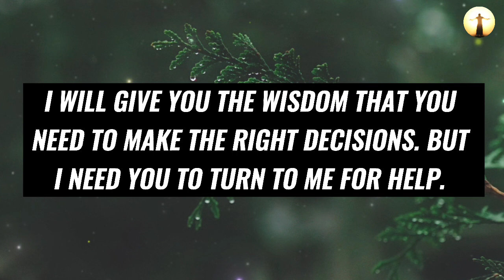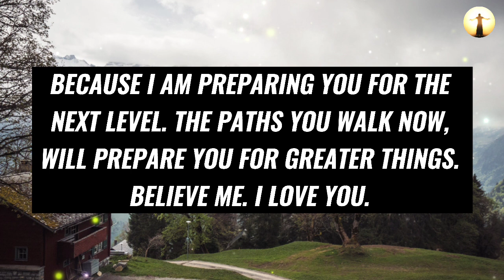💯Today's God Message❣️ | GOD IS ASKING YOU ~ DO YOU NEED MY HELP? 🥺 ~ God Says🌹 | Christ Jesus msg🥳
Topics covered:

This Video Includes All These Searches 👇
1. God message for you today
2. God message for me
3. Jesus Christ message
4. God quotes
5. Bible quotes
6. Message from god
7. Prayer
8. Urgent message
9. Jesus message
10. Message
11. God says
12. Today message for me
13. God thought
14. God blessing message
15. God helps
16. Message from the heaven
17. God Jesus message
18. God's message
19. Message for God
20. Lord message
21. Message from the universe
22. Universe message
23. Law of attraction